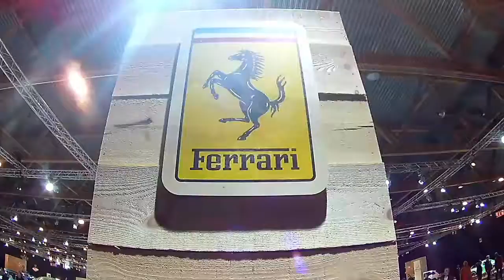RED Ferrari LaFerrari Aperta, California T and 488 GTB! - Brussels motor show ! 2017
FERRARI’S UNIQUE CORE VALUES HAVE BEEN RAISED TO A WHOLE NEW LEVEL IN THE CAR LAUNCHED TO MARK THE 70TH ANNIVERSARY OF THE FOUNDATION OF THE COMPANY.
Designed for Ferrari’s most passionate clients, the LaFerrari Aperta is the new limited-edition special series model, and just a few examples – all of them already accounted for - of this spider version of the acclaimed LaFerrari supercar will be built

THE FERRARI CALIFORNIA T EPITOMISES THE SUBLIME ELEGANCE, SPORTINESS, VERSATILITY AND EXCLUSIVITY THAT HAVE DISTINGUISHED EVERY CALIFORNIA MODEL SINCE THE 1950S. IT IS A CAR BRIMMING WITH INNOVATION THAT WILL MORE THAN MEET

FORTY YEARS ON FROM THE UNVEILING OF FERRARI'S FIRST EVER MID-REAR-ENGINED V8 BERLINETTA, THE 308 GTB, THE PRANCING HORSE OPENS A NEW CHAPTER IN ITS 8-CYLINDER HISTORY.
The 488 GTB name marks a return to the classic Ferrari model designation with the 488 in its moniker indicating the engine's unitary displacement, while the GTB stands for Gran Turismo Berlinetta. The new car not only delivers unparalleled performance, it also makes that extreme power exploitable and controllable to an unprecedented level even by less expert drivers.